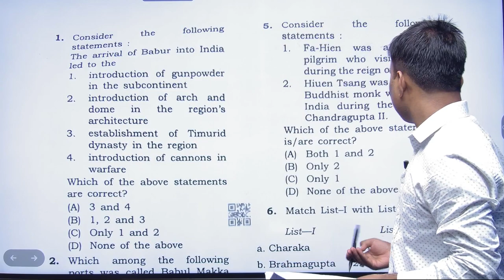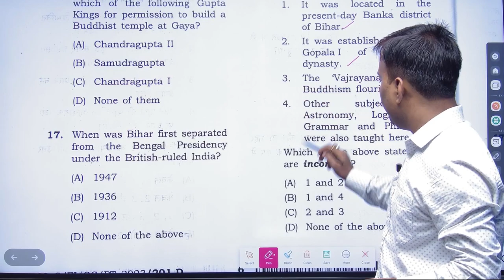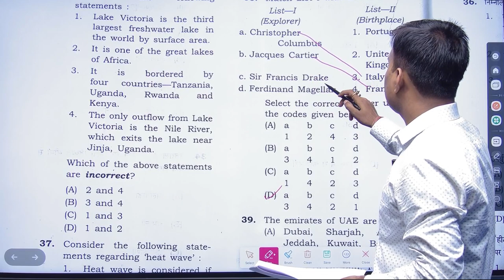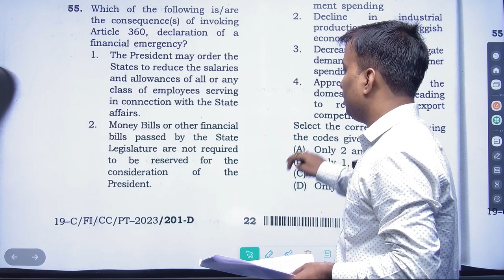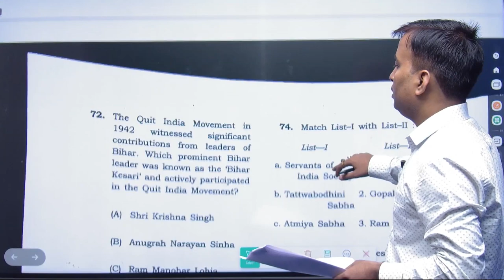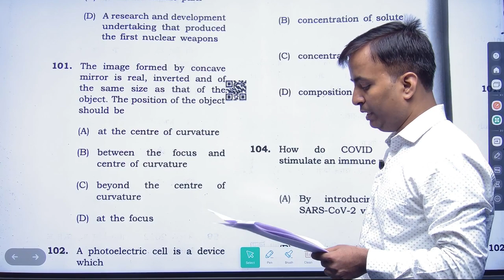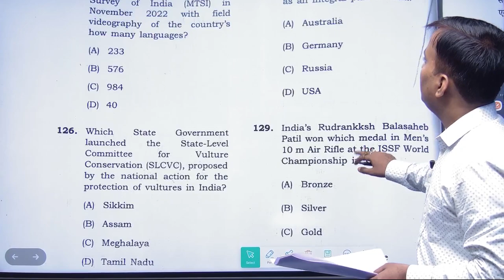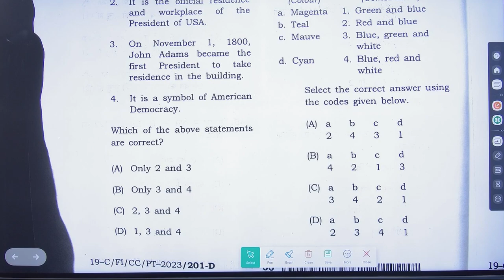69th BPSC PT PAPER ANALYSIS